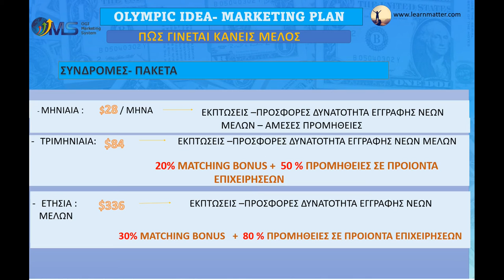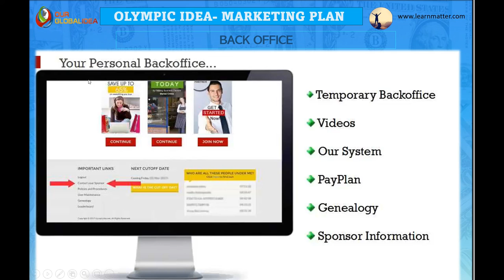Πώς Γίνεται Κανείς Μέλος Στην OGI